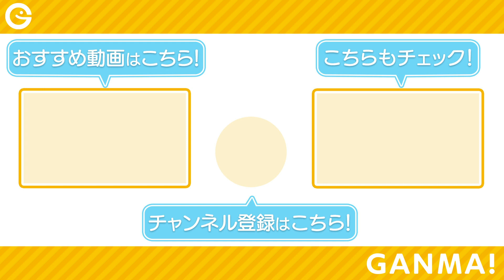【コメディ】女子力高めの可愛い系男子は煽られ耐性ナシの負けず嫌い！？【GANMA!公式】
【タイトル】
女子力高めな獅子原くん

【あらすじ】
水戸百合香の幼馴染・獅子原颯太は、料理や裁縫が得意な女子力が高すぎる男子高校生。
そんな獅子原は実は元ヤンだった！
ある日、体力測定で同級生に煽られ、負けず嫌いを抑えられなくて…！？

可愛い系男子のギャップに胸キュン！？日常系学園コメディ！

▼『女子力高めな獅子原くん』第1話から最新話まで
「GANMA!」公式アプリをDLして今すぐ読む！

▼「GANMA!」最新情報はこちら！